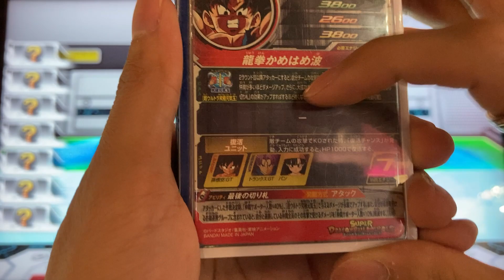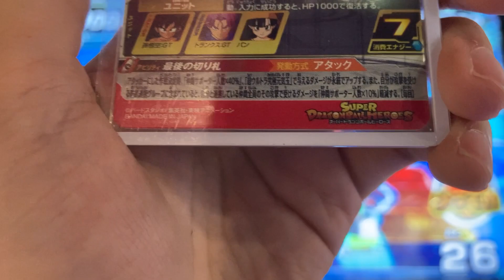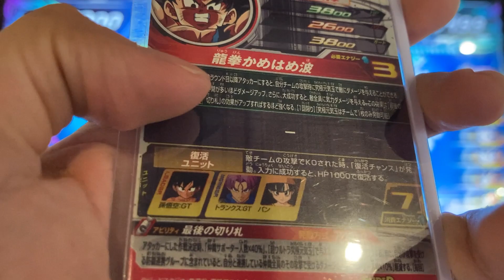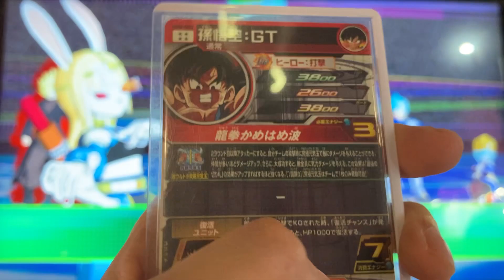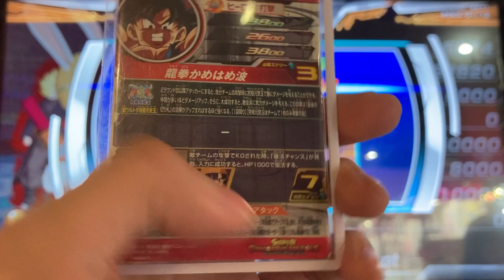【究極の名シーン】UGM6弾SEC孫悟空:GT(超ウルトラ元気玉)を使ってみた！